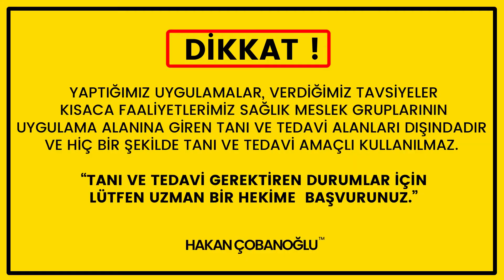Hakan Çobanoğlu Ankara Bioenerji Eğitimi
►Sizde Mucize Enerji Frekansı ile Tanışmak ve Hakan Çobanoğlu'dan Eğitim Almak İstiyorsanız Lütfen Bizi Arayın!

►Ayrıca varsa tavsiyelerinizi veya sorularınızı yorum kısmından veya Instagram profilinden bize iletebilirsiniz
Bütünün hayrına olsun, 🧚‍♀️
Sevgiyle kal, dengede kal, anda kal...

Hakan Çobanoğlu
Enerji Terapisti

ULUSLARARASI GEÇERLİ BİOENERJİ EĞİTİMİ

►Bu eğitimde verilen "SERTİFİKALAR RESMİ ÖZEL TÜM KURUMLARDA GEÇERLİ OLUP AYRICA TÜRKİYE DAHİL 196 ÜLKEDE ULUSLARARASI GEÇERLİ SERTİFİKADIR" KATILIM BELGESİ DEĞİLDİR!
Ayrıntılı bilgi için mesaj atabilirsiniz, arayabilirsiniz:
UYARI: Öğretilerimiz, tavsiyelerimiz, kısaca anlattığımız her şey 1219 Sayılı Kanun kapsamındaki sağlık meslek mensuplarının tekelinde bulunan TEDAVİ ve diğer tıbbi uygulamaların dışındadır. Kesinlikle tedavi yapmıyoruz. Bizler hekim değiliz. Hastalığınız için mutlaka bir tabibe muayene olunuz.